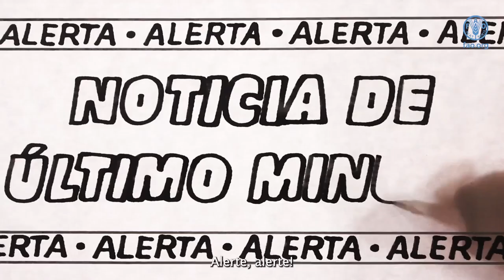Peste Porcine Africaine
¡Alerte! Un bandit d'envergure internationale est en fuite et l'aide de tous est nécessaire pour l'appréhender. C’est la Peste Porcine Africaine. Vous êtes la clé de leur capture.